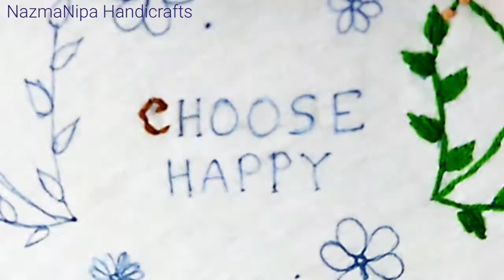Hand Embroidery : Simple Flower Embroidery Trick.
Basic Embroidery Stitches
Learning all the different hand embroidery stitches is not as difficult as you think. Embroidery is a handicraft that uses yarn and needle to create a beautiful design pattern.

You can certainly create and have fun at the same time by simply creating your own embroidery pattern.

But before you can make different hand embroidery designs, you need to learn these types of stitches in embroidery we’re about to share! Enhancing your skills on embroidery stitches is one way of producing an embroidery masterpiece.

Learning all the embroidery stitches can be challenging and daunting. But let me tell you this: embroidery is super easy!
Just think of it this way — it’s just coloring with thread! Keep reading as we share 17 types of hand embroidery stitches we can’t live without.
1.  Running Stitch
2. Back Stitch
3. Split Stitch
4. Stem Stitch
5. Satin Stitch
6. French Knot Stitch
7. Chain Stitch
8. Lazy Daisy Stitch
9. Feather Stitch
10. Seed Stitch
11. Herringbone Stitch
12. Detached Chain Stitch
13. Fly Stitch
14. Woven Wheel Stitch
15. Couching Stitch
16. Blanket Stitch
17. Bullion Knot